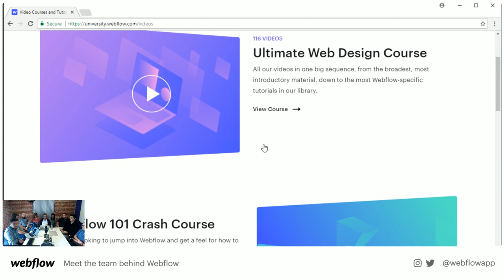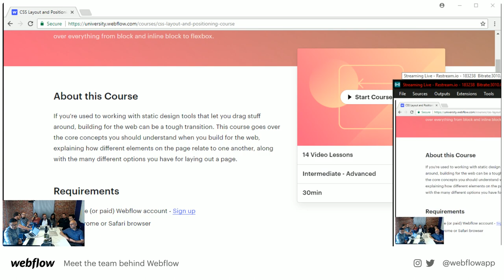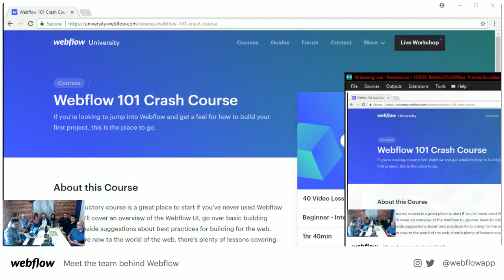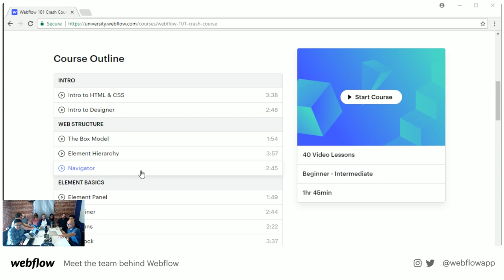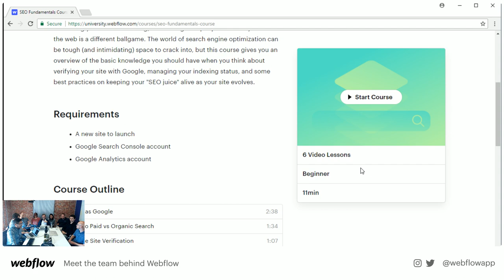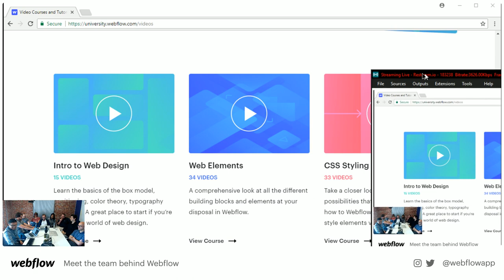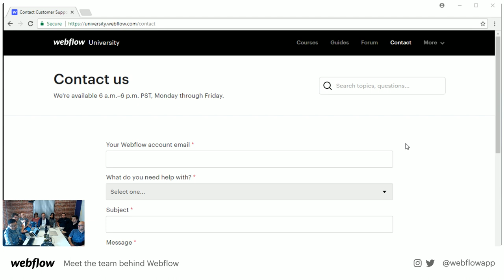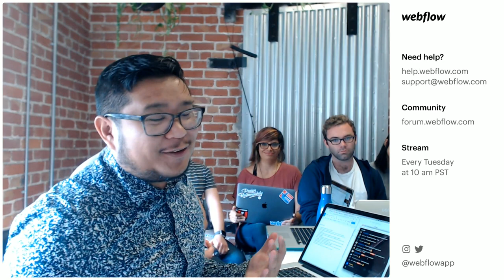Meet the team behind Webflow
In this special event, you'll be able to meet and ask questions to some of the team members who work on the Webflow platform.

We'll have some team members from each team. Backend, Frontend, QA, Support and Design.

This will be an great opportunity for us to get to know the community more and vice versa. :)